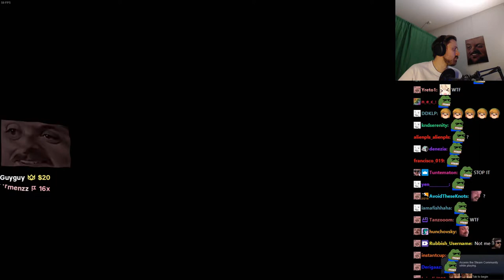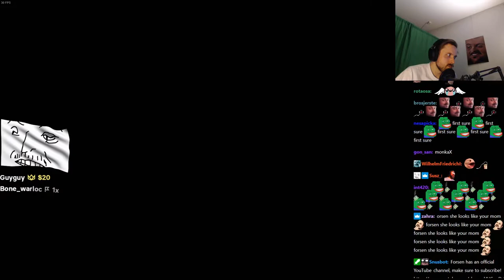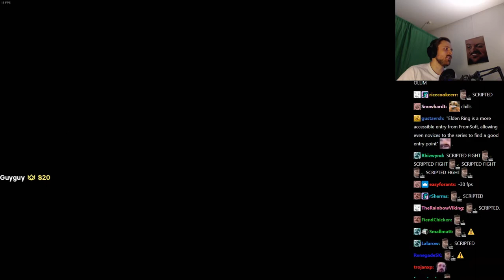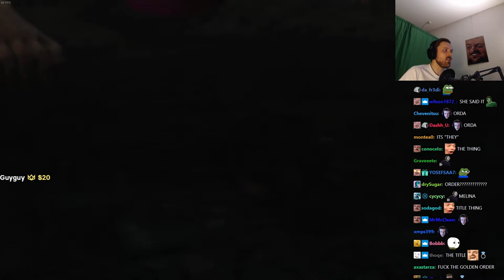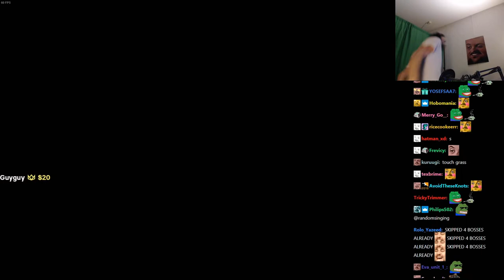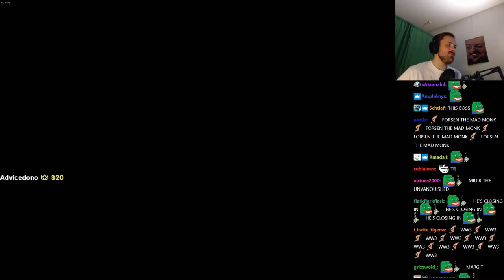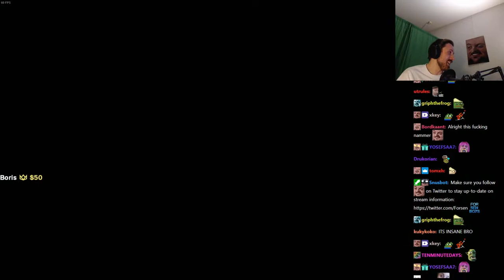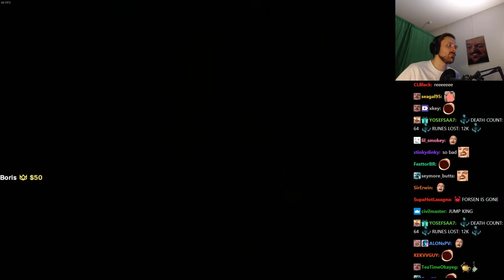Forsen plays ELDEN RING - Part 1 (with Chat)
Stream Duration: 6:01:26

General
Complete name : C:\Users\admin\Videos\forsen-ER\[2-26-22] forsen - Games and shit!.mp4
Format : MPEG-4
Format profile : Base Media
Codec ID : isom (isom/iso2/avc1/mp41)
File size : 15.5 GiB
Duration : 6 h 1 min
Overall bit rate mode : Constant
Overall bit rate : 6 147 kb/s
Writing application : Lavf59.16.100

ID : 1
Format : AVC
Format/Info : Advanced Video Codec
Format profile : High@L4.2
Format settings : CABAC / 4 Ref Frames
Format settings, CABAC : Yes
Format settings, GOP : M=3, N=120
Codec ID : avc1
Codec ID/Info : Advanced Video Coding
Source duration : 6 h 1 min
Bit rate mode : Constant
Bit rate : 6 003 kb/s
Width : 1 920 pixels
Height : 1 080 pixels
Frame rate mode : Variable
Frame rate : 60.000 FPS
Minimum frame rate : 58.824 FPS
Maximum frame rate : 62.500 FPS
Color space : YUV
Bit depth : 8 bits
Scan type : Progressive
Bits/(Pixel*Frame) : 0.048
Stream size : 15.2 GiB (98%)
Source stream size : 15.2 GiB (98%)
Color range : Limited
Color primaries : BT.709
Transfer characteristics : BT.709
Matrix coefficients : BT.709
mdhd_Duration : 21684068
Codec configuration box : avcC

Audio
ID : 2
Format : AAC LC
Format/Info : Advanced Audio Codec Low Complexity
Codec ID : mp4a-40-2
Bit rate : 128 kb/s
Channel(s) : 2 channels
Channel layout : L R
Sampling rate : 48.0 kHz
Frame rate : 46.875 FPS (1024 SPF)
Compression mode : Lossy
Stream size : 331 MiB (2%)
Source stream size : 331 MiB (2%)
Default : Yes
Alternate group : 1